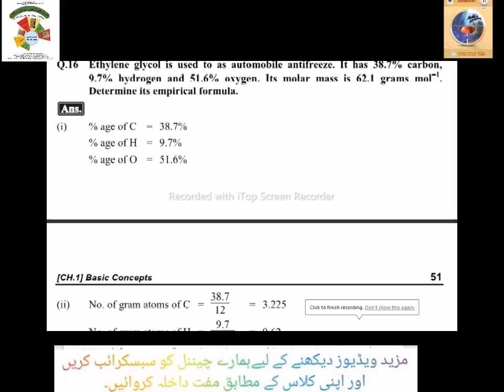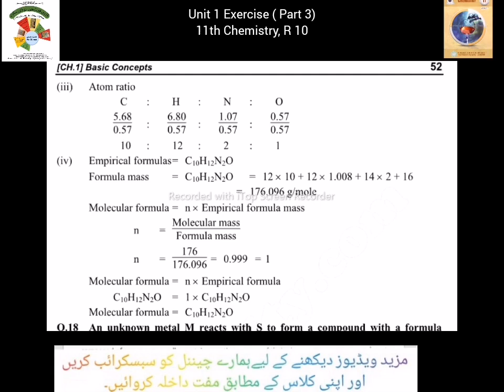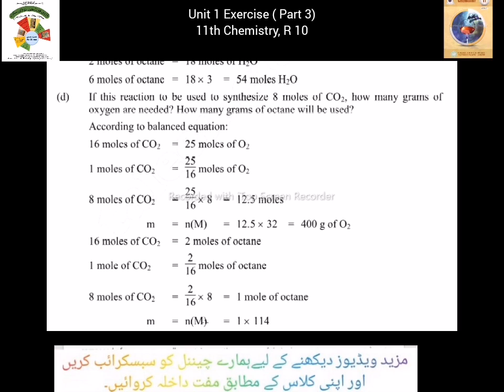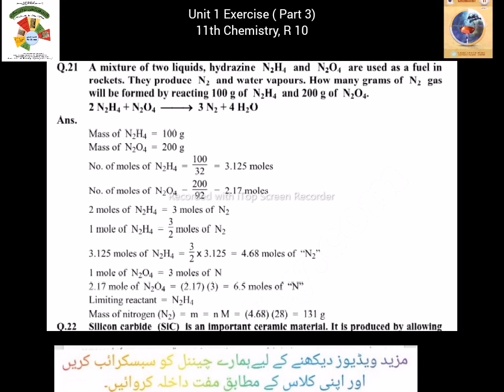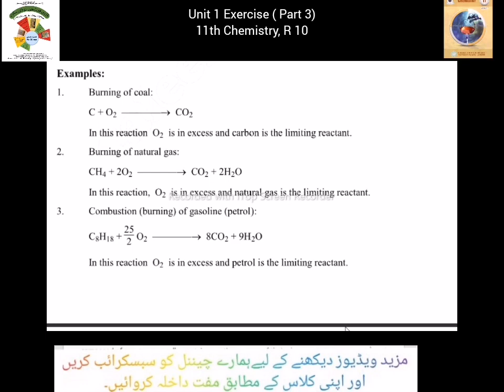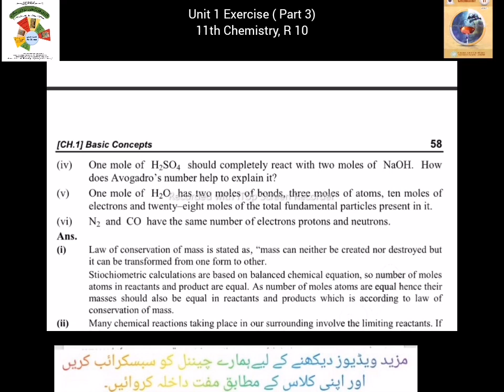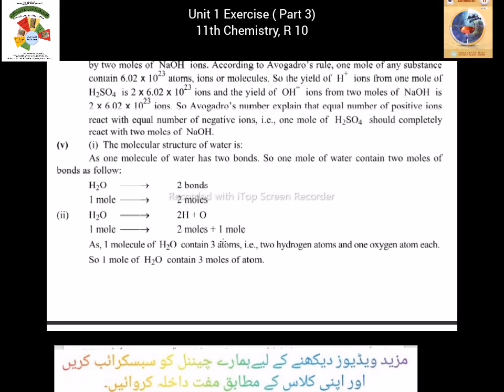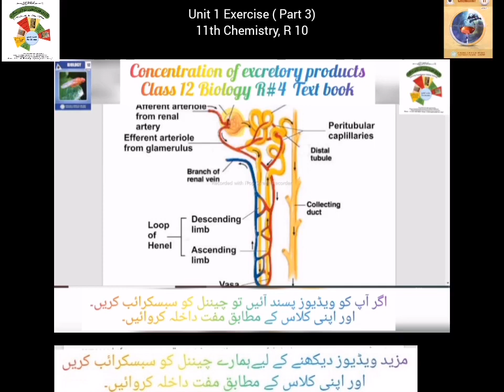COMPLETE COURSE CLASS 11 CHEMISTRY|R#10|EXERCISE|UNIT#1|FAROOQ FOUNDATION ONLINE SCHOOL